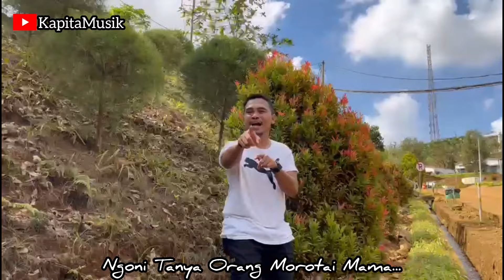ANJING AIR Cover Amirudin I Somadayo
Asslamualaikum Warahmatulah wabarakatuh...
halo teman" semua Yang lagi dimana saja berada kali ini,Saya mengcover Sebuah Lagu Yang Di populerkan Ole Babang Kevin, Lagu Ini Menceritrakan Berbaigai Hasil Bumi Yang Ada Di Maluku Utara, smoga Dengan Lagu Ini Teman" Semua Bisa terhibur, dan Teman" juga Tau Hasil Bumi Yang Ada di Maluku Utara oke.😊🙏💪

Di Populerkan : Babang Kevin
Cipta                  : Jhon Ridua
Vokal                  : Amirudin I Somadayo
Musik Arr          : Fahmi Hayat
Cameramen     : Ahmad Rais Hanafi (Ais)
Model                : Cristin (Ithin)
Editor                 : Rian Haryono (Iyhan)